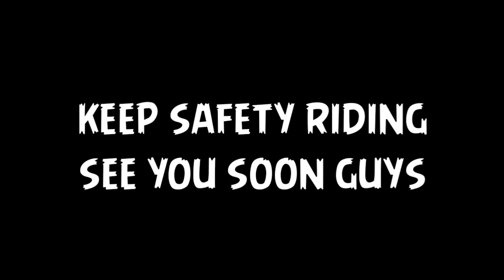JELAJAH HUTAN PINUS SRENI JEPARA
Hallo guys Vidio Kali Ini Nge-Trel Bareng Sambil Beramal Bangun Masjid AL AQSA Sreni Jepara, Yang Di suport dari Deam STAR ( sreni trail adventure )

Saksikan Vidio Full Nya ya Gaes
Dapatkan pemberitahuan vidio selanjutnya
Salam Satu Jalur
Gaass Pooll

Thank to:
Music by : Brian Rian Rehan & Survey God - Good Times Mixing by me